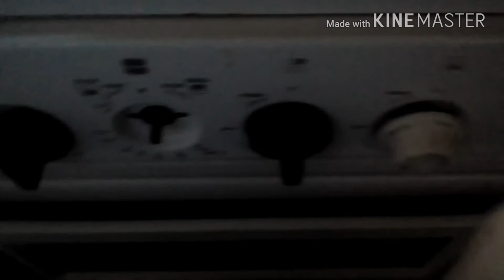Flipping pancakes part 2 (MLG)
Yo hows life